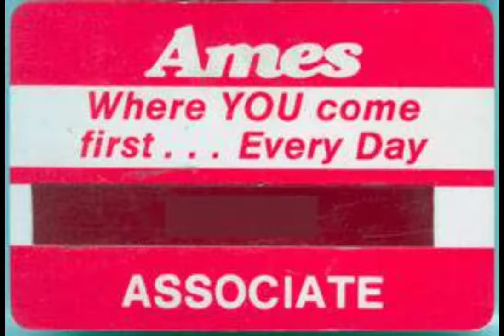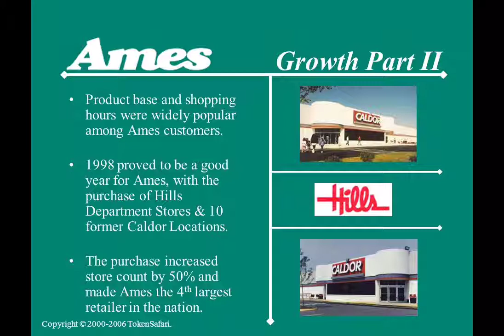Do you remember Ames Department Stores ???